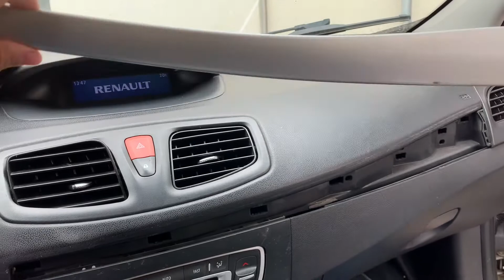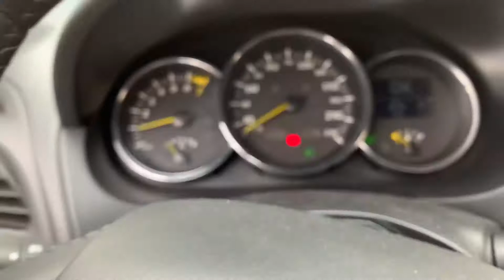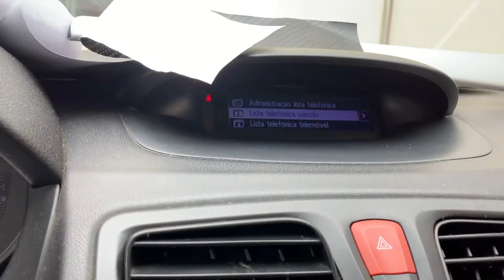Fluence com acabamento em fibra de carbono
Bem vindo a Licurci Garage
No episódio de hoje iremos mostrar para você mais uma customização em fibra de carbono, desmontamos os acabamentos do painel e envelopamos.